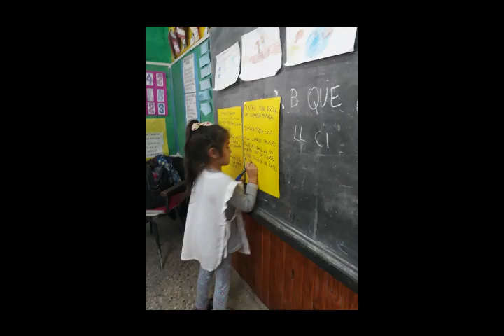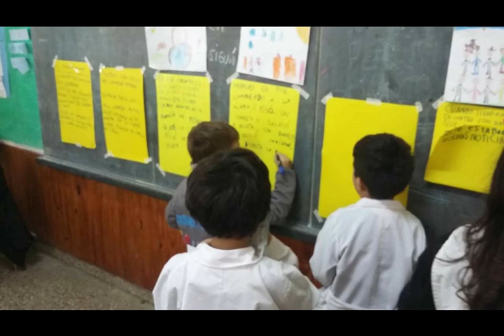PALMIRO- PRIMER GRADO ESC.REMEDIOS ESCALADA DE SAN MARTIN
ACTO 25 DE MAYO-ALMAFUERTE